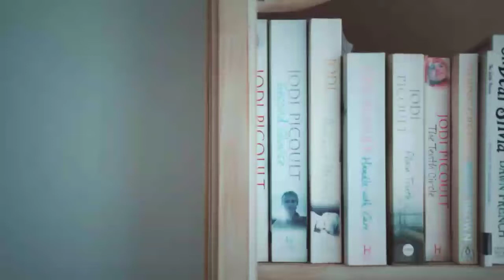The Fault In Our Stars Audiobook || Chapter-03 || With English Subtitles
The Fault in Our Stars is a novel by John Green. It is a fabulous book about Hazel who has been diagnosed with lung cancer.

To listen all types of audiobook like Action and Adventure, Classics, Comic Book or Graphic Novel,  Fantasy, Horror, Literary Fiction,  Romance, Science Fiction (Sci-Fi),  Short Stories,  Suspense and Thrillers,  Biographies and, Autobiographies, History,  Poetry,  Self-Help you can visit our channel